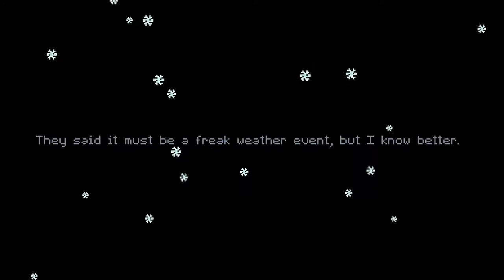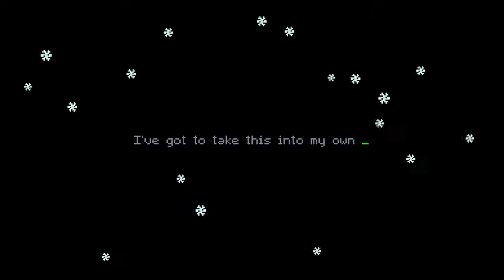Blearm Plays: Backspace Bouken Part 7 - The Numb Lock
0:00 - Opening
1:31 - Bunker Dungeon (Part 1)